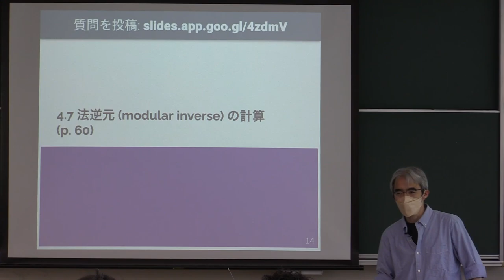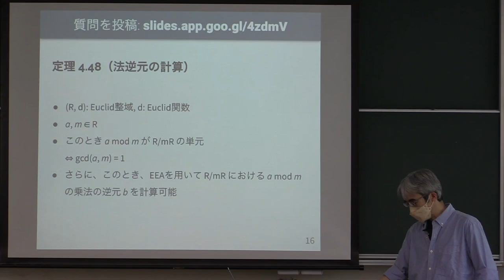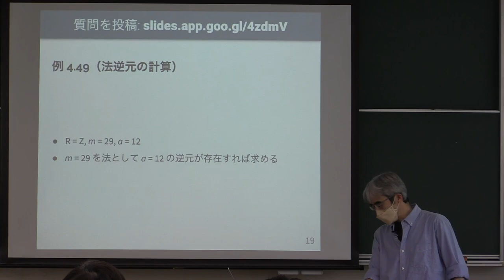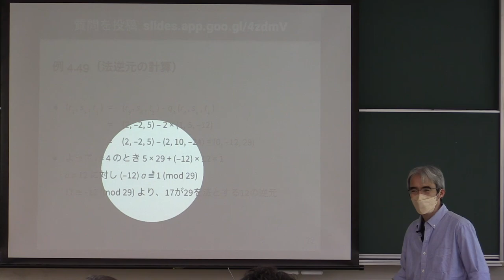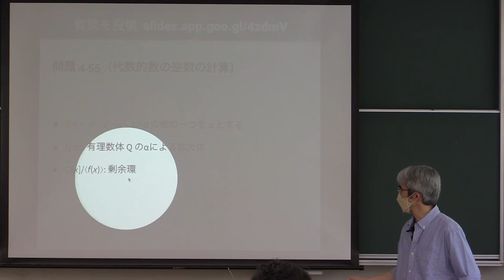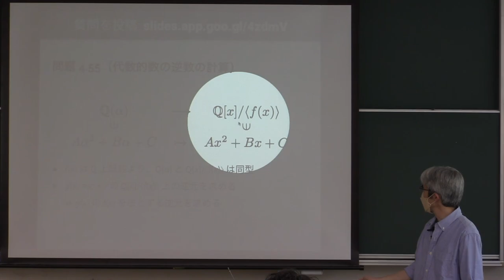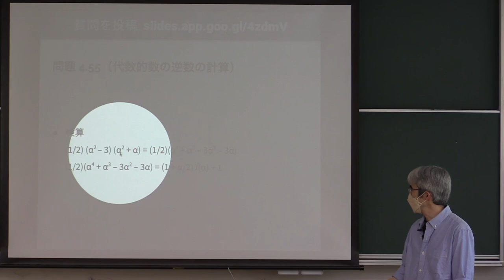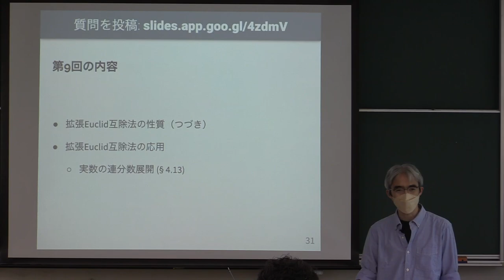計算機数学 I 2022 (8-2) 法逆元の計算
法逆元の計算．